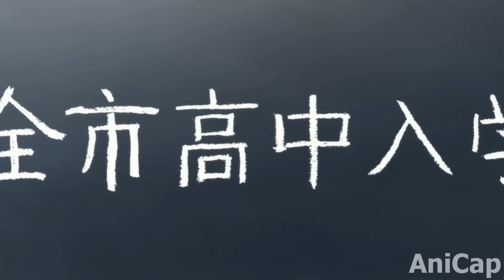He unlocks two abilities instead of one and becomes most powerful student but hides it (2)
otakunotes.substack.com This is recap part one of the anime "FULL T1M3 M4G1ST3R". This recap covers the fourth, fifth, and sixth episodes.

Types of anime include Shonen (Shounen), Seinen, Shoujo, Josei, and Kodomomuke.